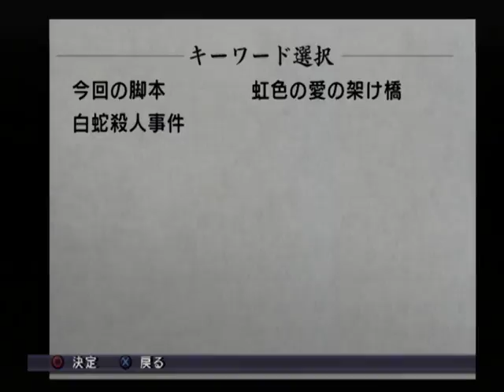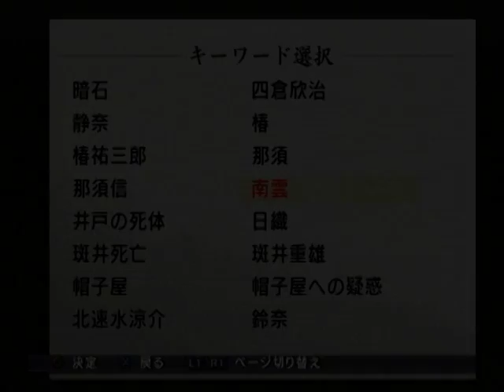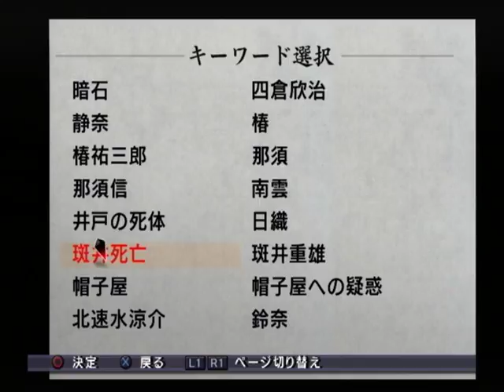【PS2】雨格子の館 ベストエンド Part２０ ～あかずの間 【スタートオンゲームズ】【スタゲー】【JAPAGE】